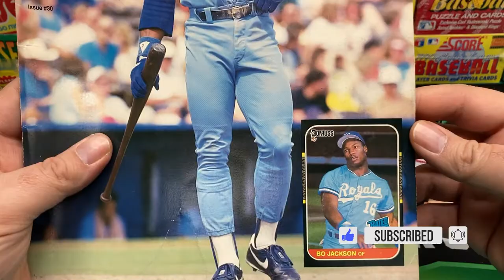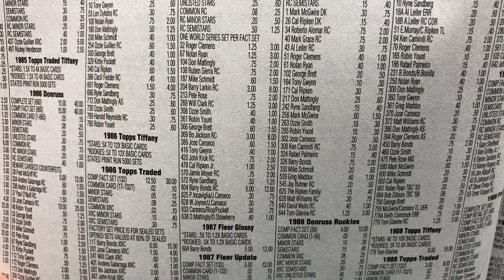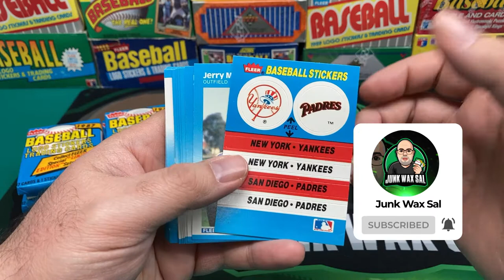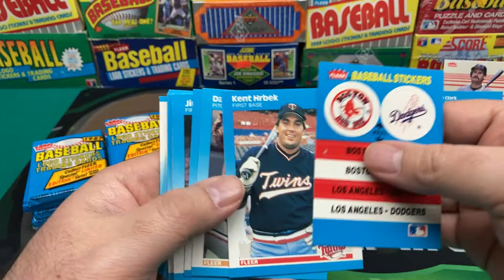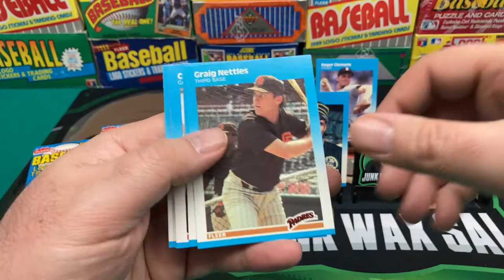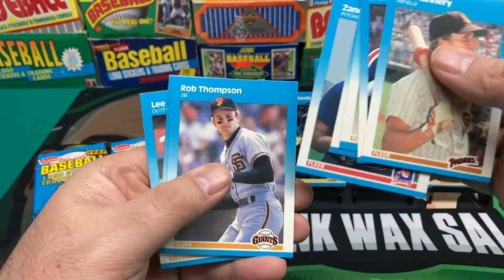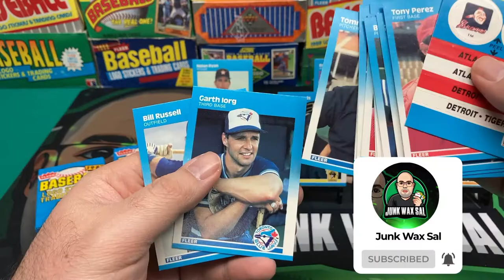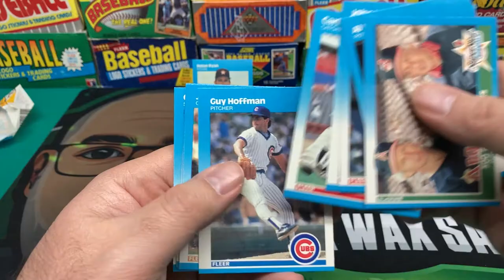1987 Fleer Baseball Rack Packs - Junk Wax Rip!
1987 Fleer Baseball Rack Packs. Looking for the elusive Jamie Moyer rookie card, along with the Bonds, Bo Jackson & Barry Larking rookies. Great set, nice clean design. Still affordable as well. 1987 Fleer may be considered by most to be part of the "Junk Wax" era, but it really could go either way. It's a classic design.

00:00 Intro
00:31 Beckett check
02:34 Ripping begins